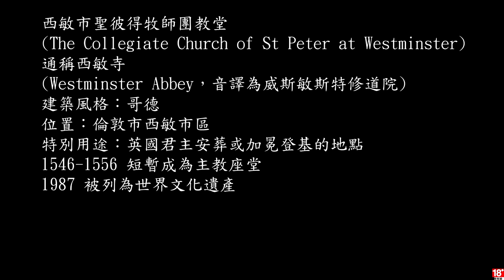千鳥の「刺客教條：梟雄」EP.14 媒體自由 (M)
終於拿到繩槍了，這距離也太遠

固定開台時間 每周三、五、六、日 23:00 - 25:00